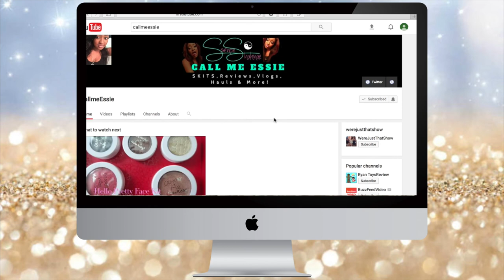Speak Out Challenge with Friends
Let's give this a thumbs up for a PART 2‼️

Wassup guys. My Friends and we decided we should do the Speak Out Challenge. We saw a lot of people doing it and wanted to give it a try. It was a fun video.

On my channel, you will find me dancing also acting in skits I wrote as well as published ones. You will see me Vlog the main/current events that go in my life. You will also see me try out different products for makeup, hair, skin , clothes and more. Come along on this journey with me :)